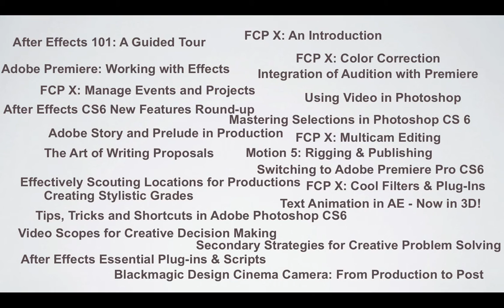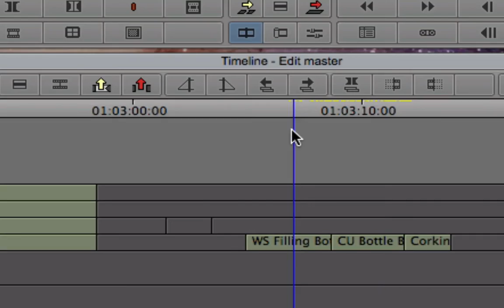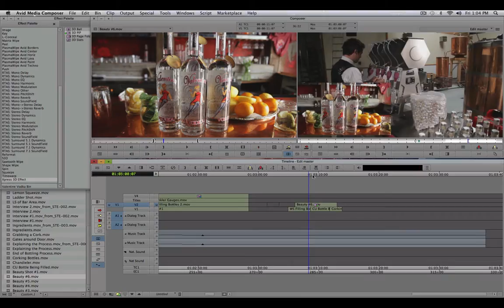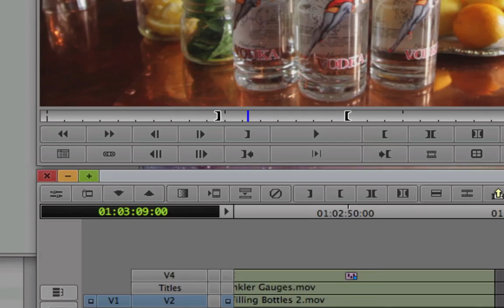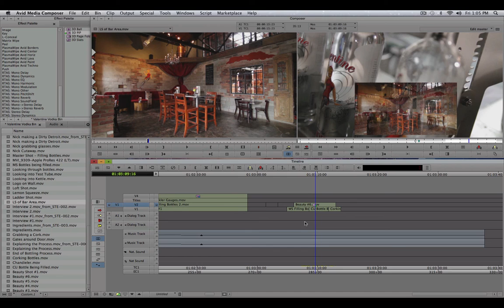Postapalooza 2012: Avid Media Composer: Timeline Techniques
Get a quick sample of one of the 30 different workshops at Postapalooza 2012.